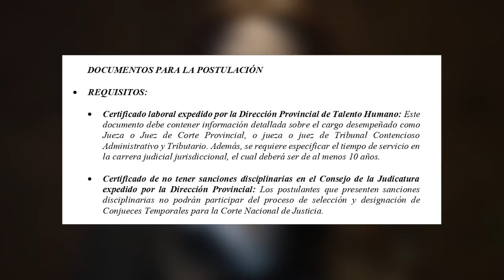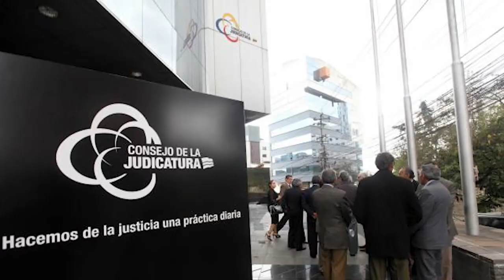Se reactiva selección de conjueces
Borre y va de nuevo | El trámite para seleccionar a conjueces está viento en popa, luego de varios tropiezos y observaciones de los aspirantes se reinició y sigue su curso. Te contamos las implicaciones.